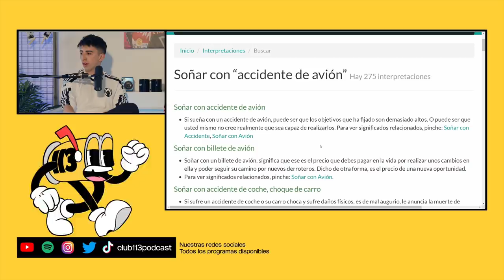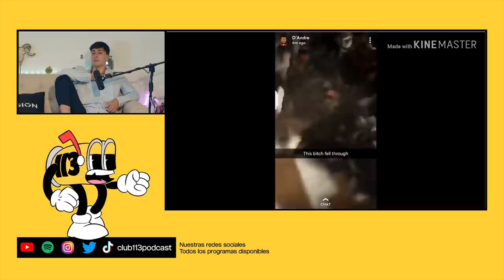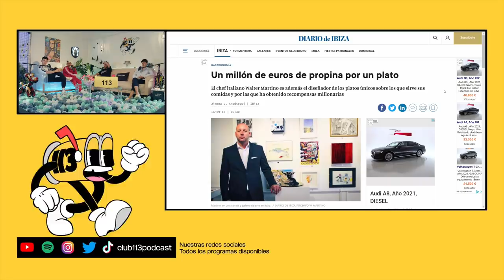CLUB 113 | EPISODIO 7 FERNANDO COSTA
Club 113 es un podcast de Team Heretics presentado por Goorgo, Nil Ojeda y Werlyb.

Obviamente, Team Heretics no se hace responsable de las opiniones vertidas por los invitados en el programa.